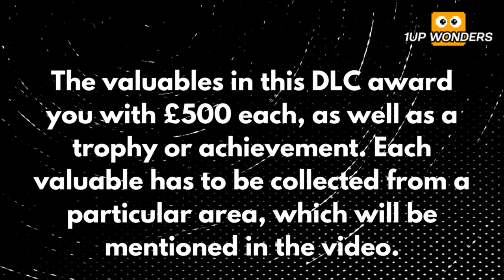Lawn Mowing Simulator - All 4 Valuables Locations (All Dino Safari DLC Collectibles)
There are 4 hidden valuables in Lawn Mowing Simulator: Dino Safari that need to be found and returned to their owners! Finding each valuable awards you with extra money for your business. The amount you receive for each valuable will be 500 euros. You will also receive a trophy or achievement for finding each valuable. The trophies or achievements in question are called We’re Going To Make A Fortune In This Place!, Spared No Expense, Clever Girl and We Have A T-Rex.

Timestamps:

0:00 - Introduction
0:08 - We Have A T-Rex
0:42 - Spared No Expense
1:23 - Clever Girl
1:58 - We’re Going To Make A Fortune In This Place!

Jump into the Jurassic era and navigate your mower around the fictional Dino Safari park. You will have to mow cautiously as the four main zones contain eight dinosaurs whose grounds need maintaining… if you’re brave enough!

Keep the lawns pristine around models of giant T-Rexes in the T-Rex Paddock, be weary of cunning raptors in the Raptor Enclosure. Marvel at gentle giants in Herbivore Valley and find more unique archaic creatures in Cretaceous Canyon (worth noting the Cretaceous Café is in there too so watch out for the litterbugs!)